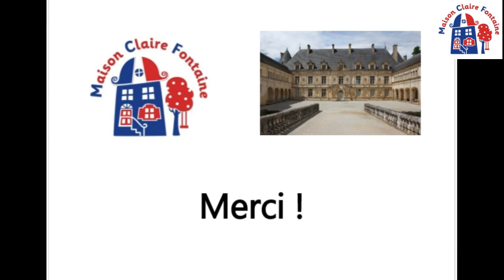KS4 Foundation French listening activity - A la découverte du château de Bussy-Rabutin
In this video we take you on a tour of the Château de Bussy-Rabutin in Burgundy.  The level of French commentary is ideal for a KS4 French Foundation level listening exercise.

Roger de Rabutin, Comte de Bussy (13 April 1618 – 9 April 1693), was a French memoirist. He grew up in Burgundy in the town of Autun before joining the French army at the age of 16 aiming to emulate his father who was lieutenant general of the province of Nivernais.
His ambitions were to become ‘honnete homme’ and to distinguish himself in arms. He succeeded to his father’s position in 1645 and fought with some distinction both in the civil war and on foreign service. However, his notorious lifestyle, his love of women, and his argumentative nature led to his fall from favour in the court of Versailles. He was sent to the Bastille in 1665 by Louis XIV where he remained for more than a year before being released to live in exile at his estate, now known as the Château de Bussy-Rabutin, for the last 17 years of his life.

To busy himself during exile Roger turned to writing and painting. His castle is now a museum of his works. Visitors can enjoy this magnificently preserved and presented collection and insight into his colourful life in the 17th century.  This video takes you on a brief tour of this wonderful Château based in the Burgundy countryside.

An excursion to see the Château de Bussy-Rabutin is included as an optional visit during a French immersion week with us at Maison Claire Fontaine.  Our aim is to enthuse and engage pupils with their French language studies through engaging and fun lessons at our centre in Méluzien that link to a variety of activities and excursions in the local area.  We would like pupils who visit us to fall in love with the language, culture, history and food of France as we have done.